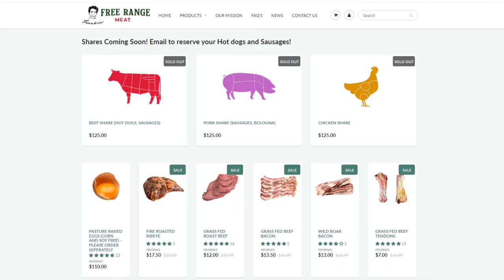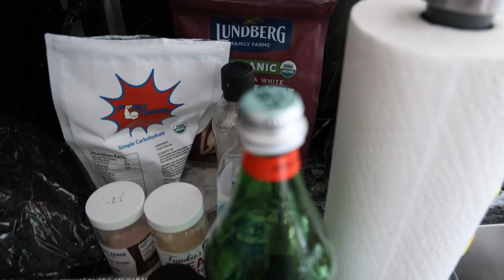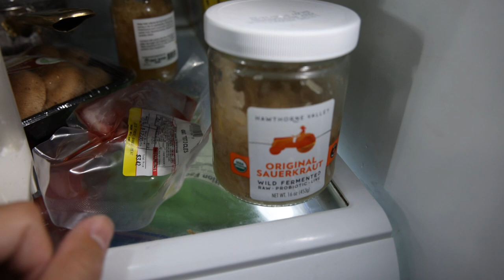What I eat in a day Day of eating STEAK SANDWICH DIET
Your name:
Delivery Address:
That you would like to purchase a live beef, pig, and chickens for the beef, pork, and chicken shares.

00:00 - Hot Dogs, Sausages, Bacon, Ham, Liverwurst
00:50 - Steak sandwich
01:22 - Titomi's cookies
01:46 - Mastic, seasoning, flextrose
02:13 - Some fruits
02:31 - Collagen broth, kefir grains, testicles, mayonnaise
03:33 - Water
03:46 - Paid by big sandwich
04:05 - Collagen broth in bean artichoke dips
04:24 - Supplements?
05:00 - Thanks for joining